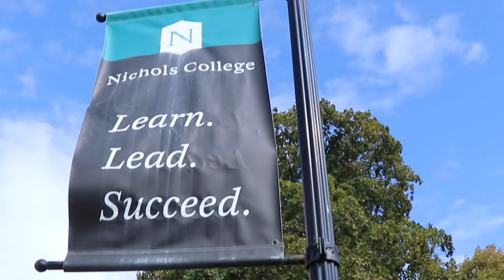Life as a Graduate Assistant: Nichols College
Need tips on getting through graduate school? Graduate Assistant Josiah Cook talks about his experiences getting his master's degree and what you can do to make sure you're leading a balanced life as a student and employee. Hint: it involves getting some Z's.